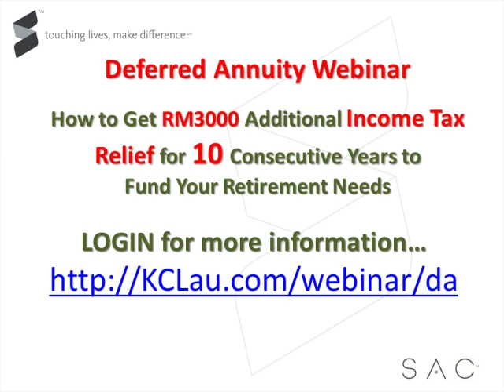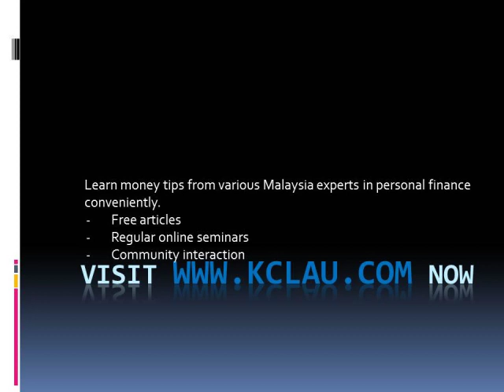Private Retirement Scheme Vs. Deferred Annuity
The Managing Director of SAC Wealth Management Sdn. Bhd. explained some differences between Private Retirement Scheme provided by unit trust companies and the Deferred Annuity Plan provided by insurance companies.

Both plans qualify for additional RM3000 tax relief on top of the existing RM6000 EPF + Insurance Premium and RM3000 education and medical insurance premium.